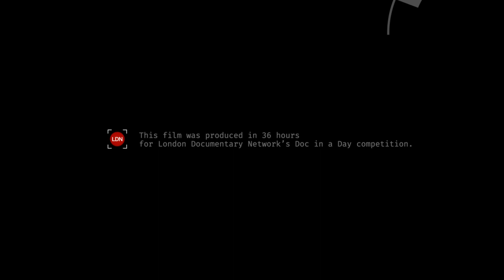Lights Camera Connection | Doc in a Day theme 'Atmosphere'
Crew: Annette Holbourne, Emma Johnson, Luke Doolin,
Shatarupa Saha

"Doc in a Day" is a film competition where both new and experienced film makers come together to create a documentary in 36 hours.